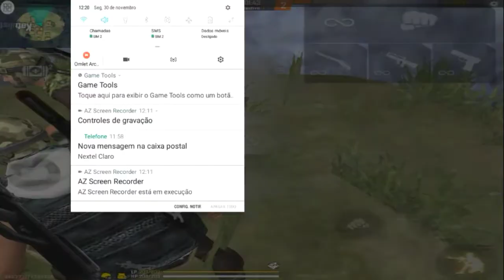Especial 150 inscritos _TUDO SOBRE O CANAL_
vídeo de especial aos 100 inscritos 🖤

Compartilha